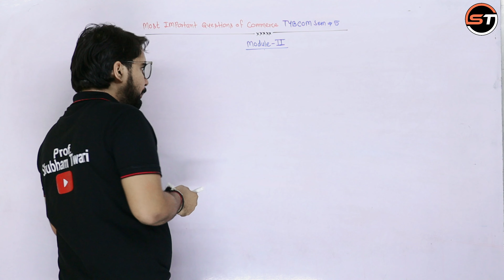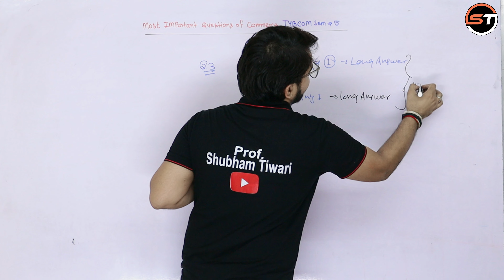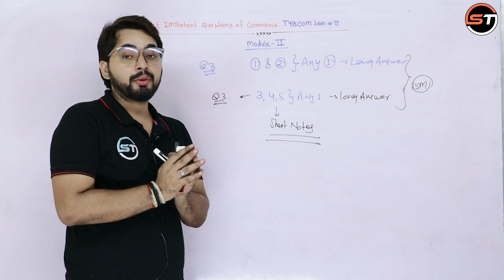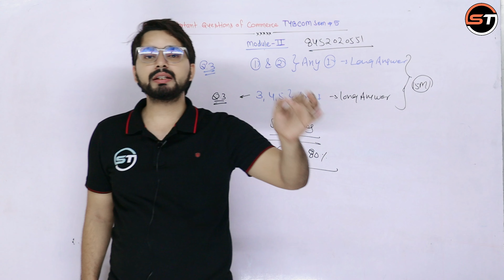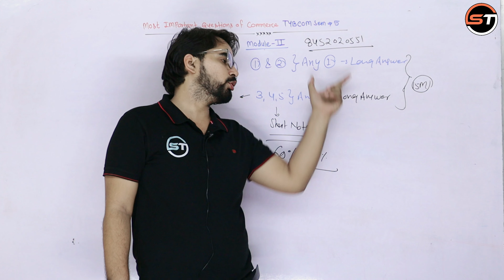Most Important Questions of Commerce ( Marketing) | Module -2 | TYBCom Sem -5